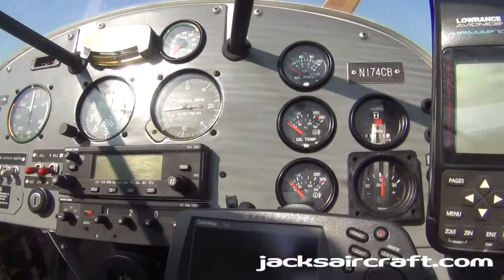2000 RANS S7 Courier -- N174CB